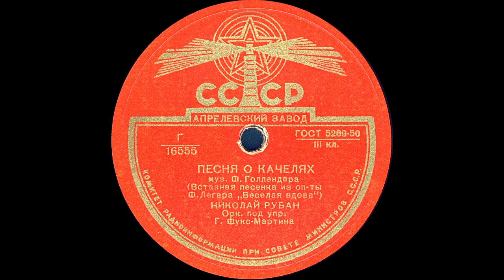ПЕСНЯ О КАЧЕЛЯХ из оп-ты «Веселая вдова» исп. НИКОЛАЙ РУБАН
ПЕСНЯ О КАЧЕЛЯХ муз. Ф.Голлендера, (Вставная песенка из оп-ты Ф.Легара «Веселая вдова»), исп. НИКОЛАЙ РУБАН, Орк. под упр. Г.Фукс-Мартина